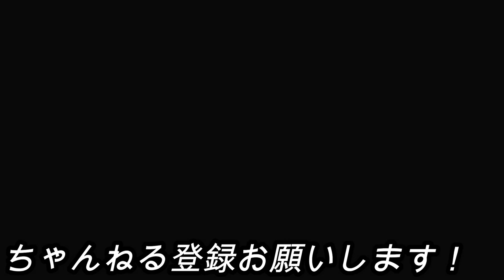車中泊 遮光カーテンは498円の端切れ｜仕事帰り簡単に取り付ける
はぎれで目隠しカーテン！プロの手にかかると・・オーダーで市販品の半額以下、仕事帰りにバモスへ簡単取り付け･･統一感出たかな？